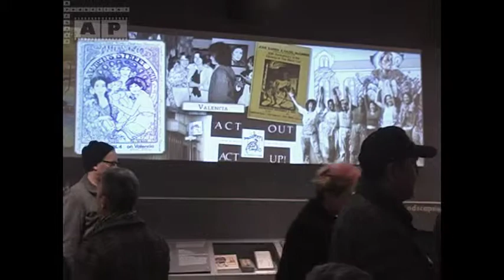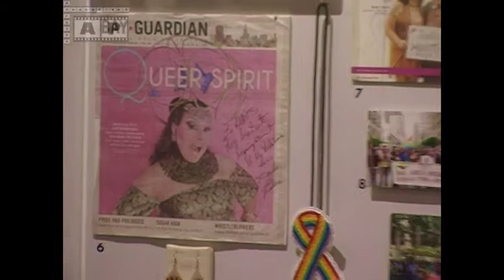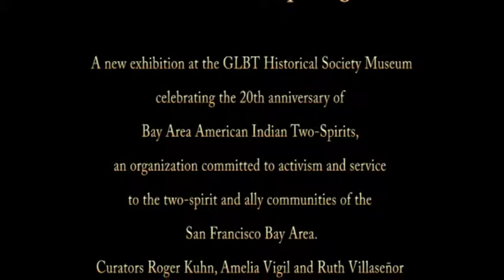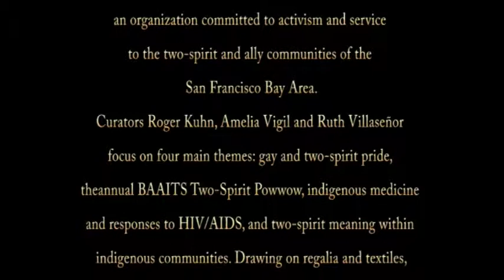TWO-SPIRIT VOICES: RETURNING TO THE CIRCLE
GLBT museum - January 31, 2019
A new exhibition at the GLBT Historical Society Museum celebrating the 20th anniversary of Bay Area American Indian Two-Spirits, an organization committed to activism and service to the two-spirit and ally communities of the San Francisco Bay Area.
Curators Roger Kuhn, Amelia Vigil and Ruth Villaseñor focus on four main themes: gay and two-spirit pride, theannual BAAITS Two-Spirit Powwow, indigenous medicine and responses to HIV/AIDS, and two-spirit meaning within indigenous communities. Drawing on regalia and textiles, medicines and herbs, and photography and video on loan from community members, as well as materials recently donated to the GLBT Historical Society archives, the exhibition highlights the resiliency of two-spirit people.